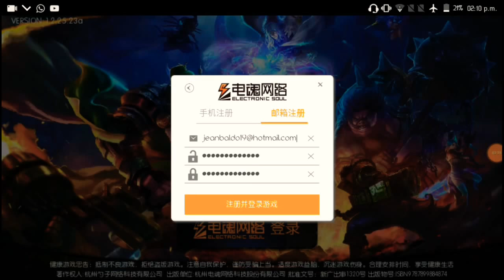DESCARGA JUEGO DE MOBA 3 SUEÑOS ANDROID GRATIS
Lee la DESCRIPCIÓN 👇👇👇👇👇

Link de descarga tap tap de MOBA TRES SUEÑOS ANDROID

//VISITA LOS CANALES DE MIS AMIGOS\\

\\\MIS JUEGOS EPICOS///

Link descarga APK PURE  POINT BLANK STRIKE  ANDROID GRATIS

Descarga Critical Strike Portable APK PURE

Descarga totalmente gratuito
SNIPER HITMAN en la play store

DESCARGA ULTRA FIGHTERS PLAY STORE

Link de descarga Slash of sword play store

Link de descarga tap tap  bloqueo del fin del mundo el mejor juego de rol del año

Link de descarga tap tap Space COMMANDER beta abierta

Link descarga METAL SLUG XX ONLINE APK PURE
VERSIÓN 1.0.5

Link de descarga tap tap XIONGBING